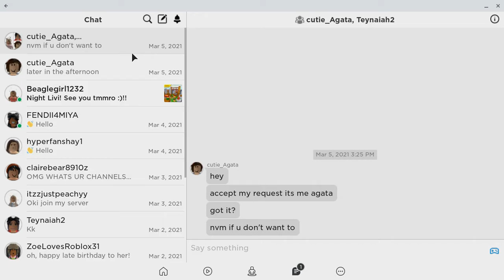Me doing ASMR TERRABILE (part 1)